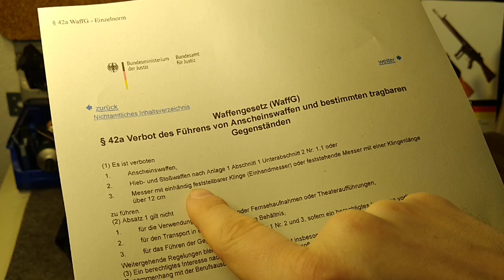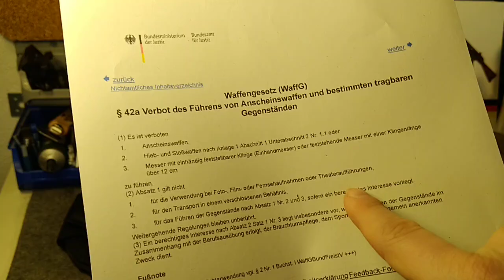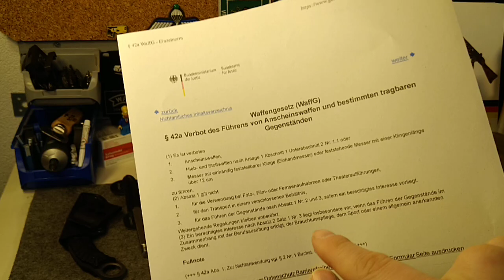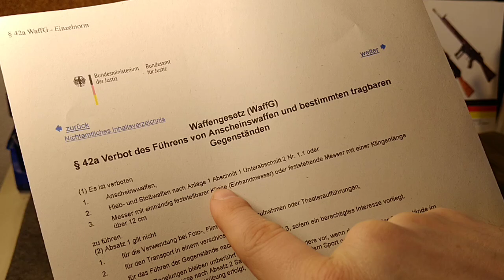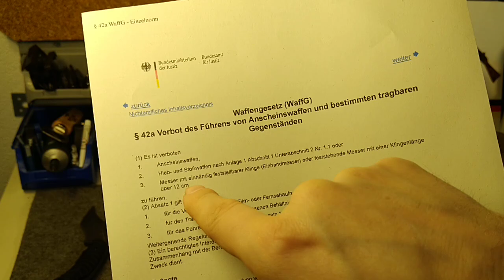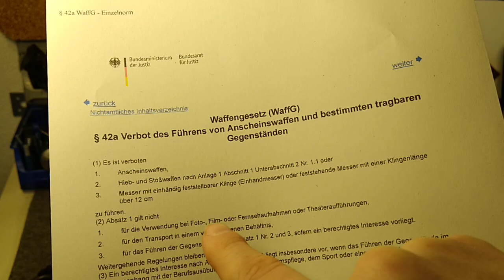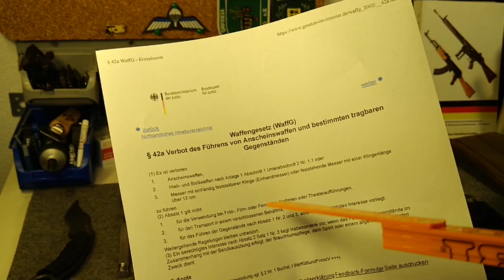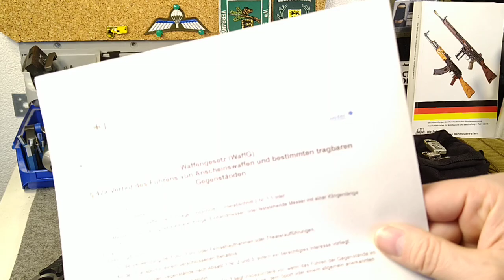Das Führen von Einhandmessern nach dem §42a Waffengesetz - häufige rechtliche Fehleinschätzungen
Das Urteil des OLG Stuttgart, dass das Führen von einem Einhandmesser, zur Hilfeleistung für evtl. vorkommende Unfälle, verboten ist, findet Ihr hier: